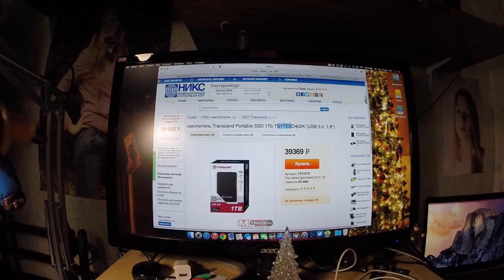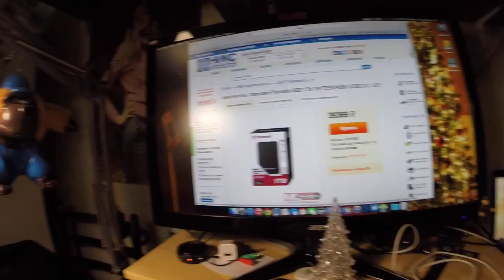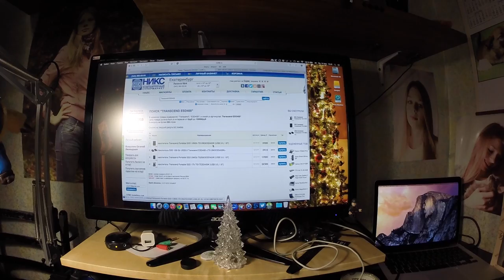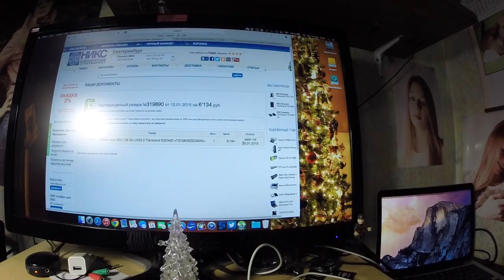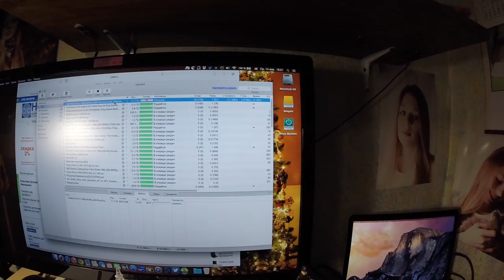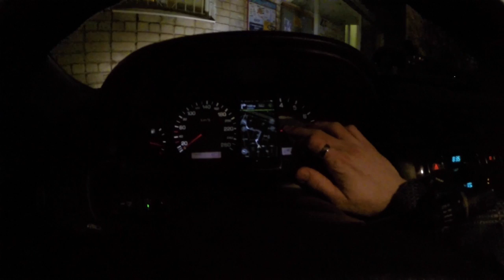E*Vlog #102 / Первый в новом году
EvKov
Vlog with GoPro Hero 3+ Black Edition